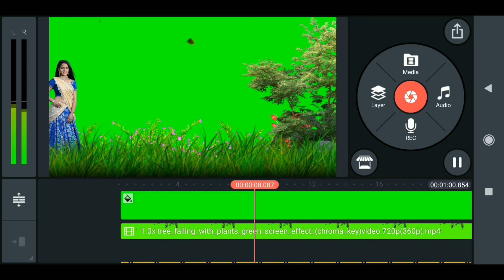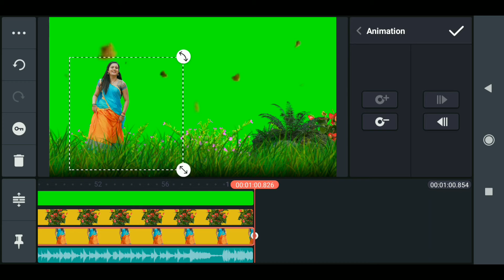🔥 How to Make 3D Green Screen Video Effects || Green Screen 3D Status Video Editing